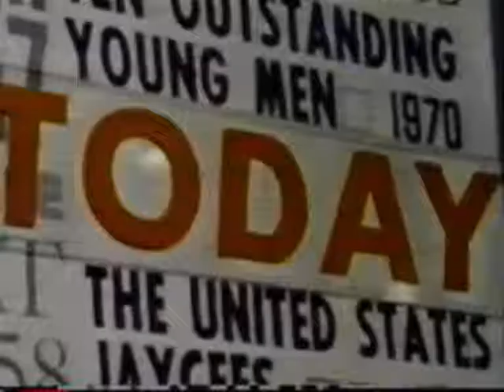There is only one King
A great song by Elvis Presley.Suspicious Minds with video compilation